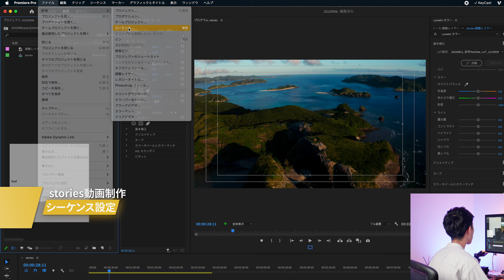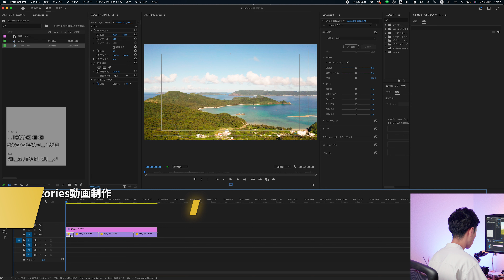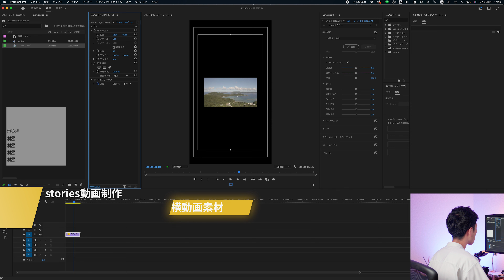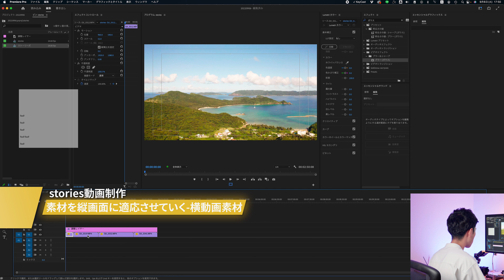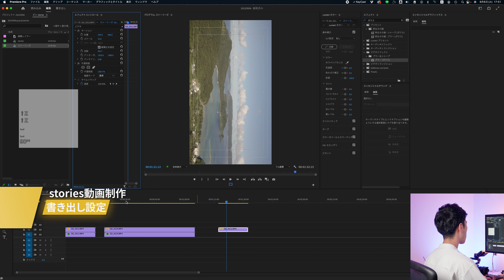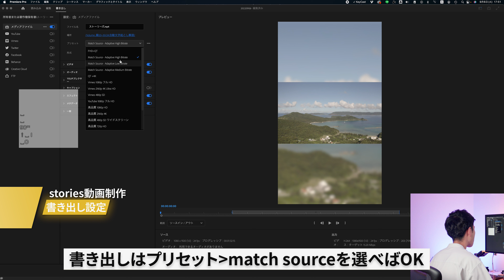【縦動画】StoriesやReelの作り方！PJ作成〜書き出しの流れをご紹介 | Premiere Pro チュートリアル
0:00　OP
0:16　シーケンス設定
1:29　素材を縦画面に適応させていく
2:11　素材を縦画面に適応させていく-横動画素材
4:45　書き出し設定
5:54　ED

●一気にプレミアプロの一連の作業を学びたい方はこちら！
【超初心者向け】前半/Premiere Proの基本的な動画編集〜納品までの流れ！実際の編集画面公開!?
【超初心者向け】後半/Premiere Proの基本的な動画編集〜納品までの流れ！実際の編集画面公開!?

●【体系的に学ぶ】Adobe Premiere Pro を使いこなすための動画達 / クリエイティブ大学

▼なかじーが使っている機材
SONY(ソニー) フルサイズ ミラーレス一眼カメラ α7SIII
SONY(ソニー) 標準ズームレンズ フルサイズ FE 24-70mm F2.8
SONY(ソニー) 広角ズームレンズ フルサイズ FE 12-24mm F4
SONY(ソニー) 望遠ズームレンズ フルサイズ FE 70-20mm F4 Macro G OSSII
ATOMOS(アトモス) NINJA V
DJI RS 2 Proコンボ
DJI Avata 2 Fly Moreコンボ
DJI vlogカメラ Osmo Pocket 3
DJI Osmo Action 5 Pro アドベンチャーコンボ
ロジクール MX MASTER3s